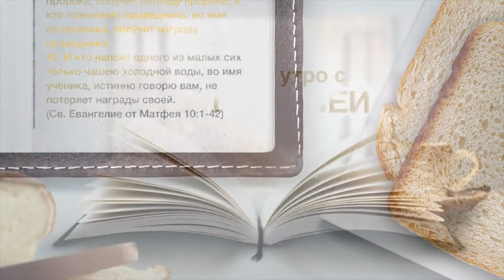Утро с Библией. «Твой ответ - в духовном мире»